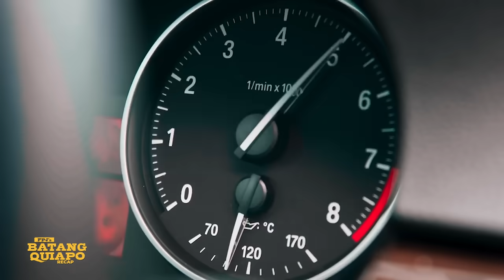David points a gun at Tanggol | FPJ's Batang Quiapo Recap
FPJ's Batang Quiapo: Week 73 Recap - Part 2
FPJ's Batang Quiapo Episodes: July 4 - July 5, 2024